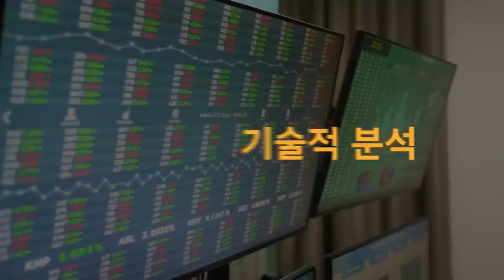[고민 상담] 텔레그램방에 돈을 내면서 종목 추천받는 여자친구, 어떻게 해야할까요? (박병창 부장 & 범진) [삼프로 상담소 Ep.35-1]